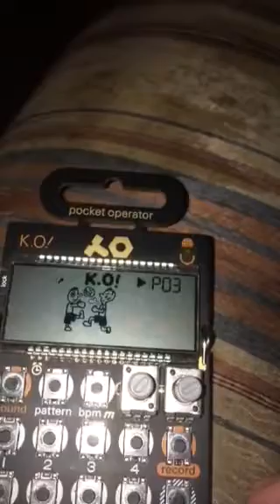Po ko hip hop beat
A little hip hop beat produced on my ko